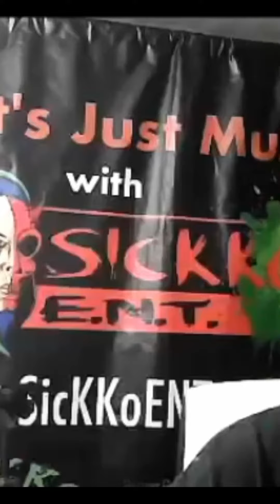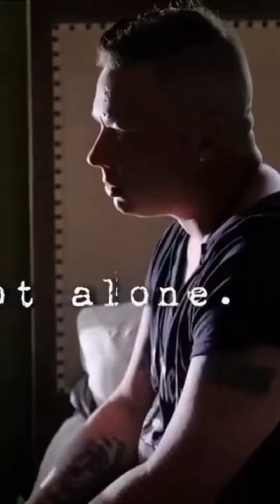Is There a Reconciliation Between ICP and Twisted_ Hip Hop Drama Unveiled.